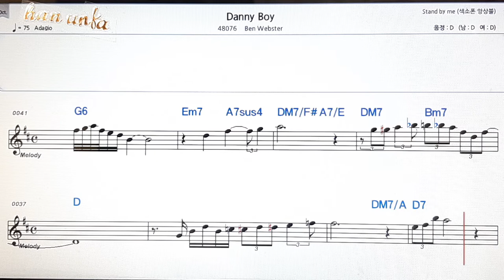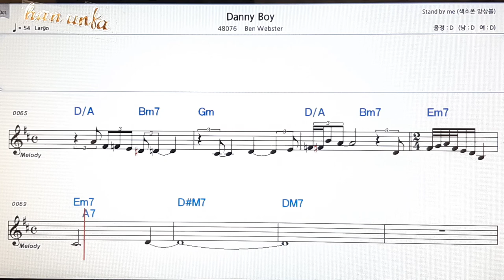Dany boy/Ben Webster👍노래 반주, 코드 악보,가라오케💋Karaoke*Sheet Music*Chord*MR